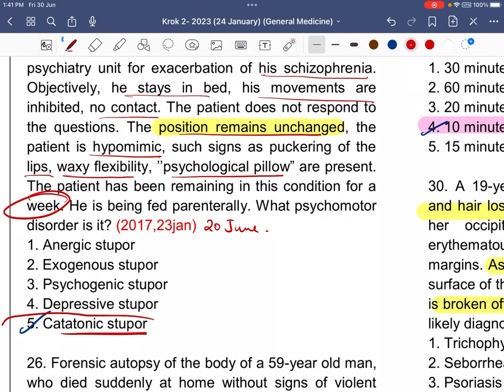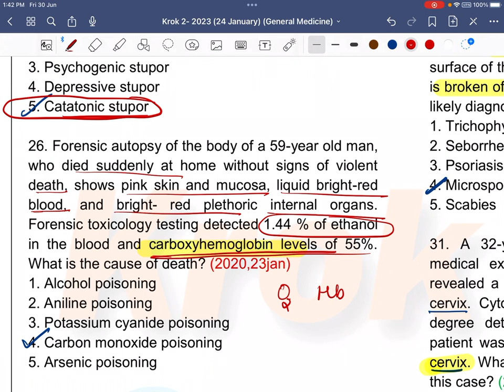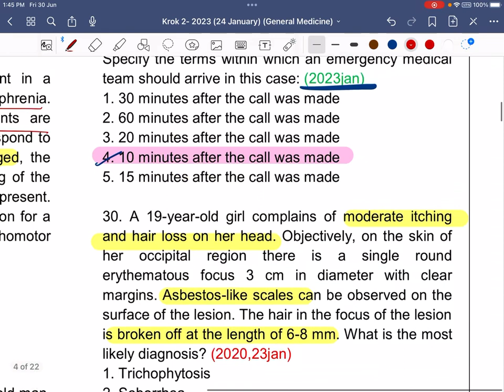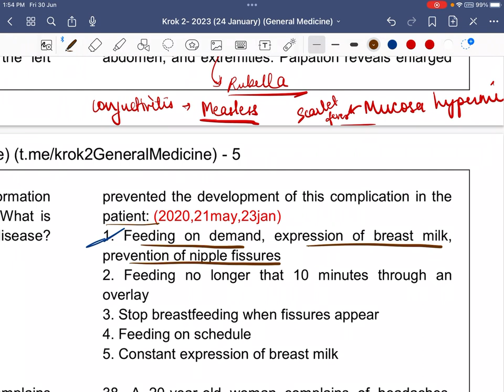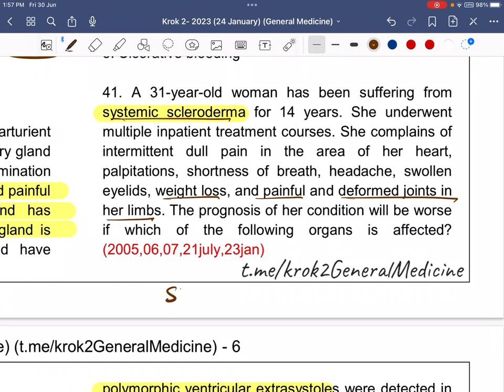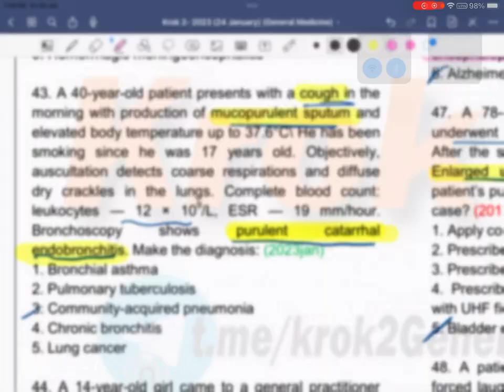Part 2 PYQ jan 2023 with explanations